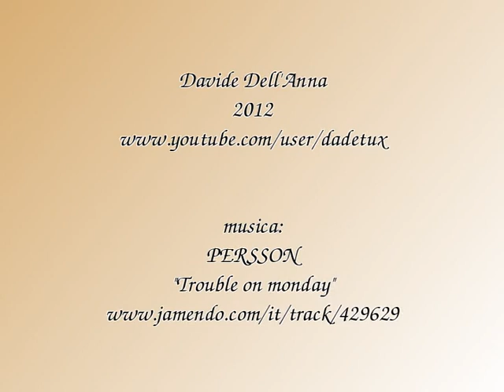il barocco leccese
Le meraviglie del barocco leccese!